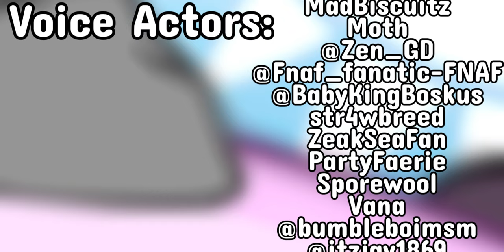1 second from every bbs episode